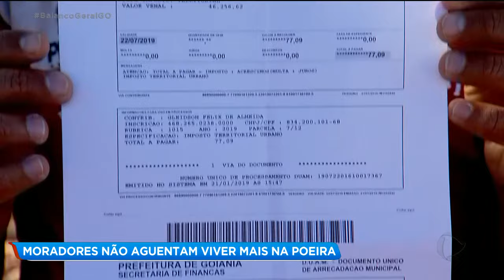MORADORES NÃO AGUENTAM VIVER MAIS NA POEIRA